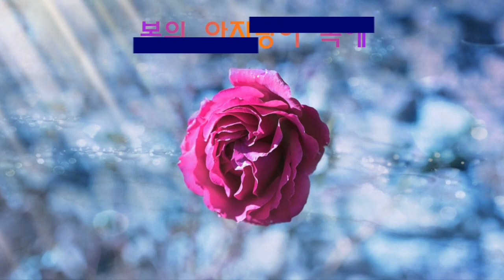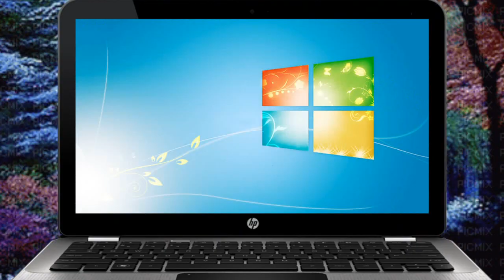******김경남 - 님의 향기 (진달래)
0424화요2